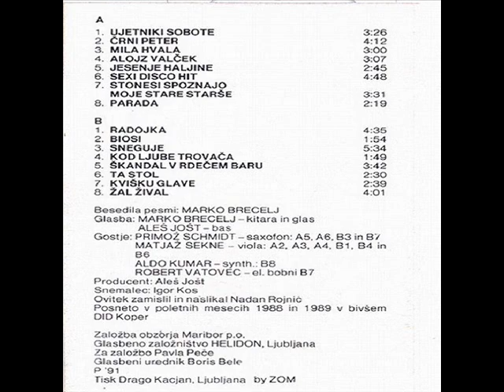KOD LJUBE TROVAČA - JAVNA DVAJA (1991)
Moje Krave Molznice (1991)